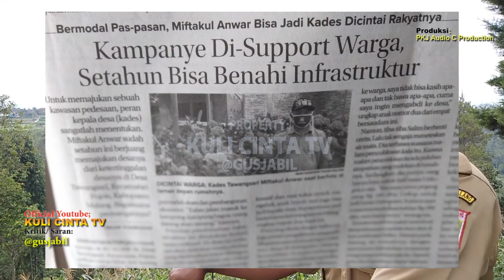Modal Rp 300 Ribu, Anak Buruh Tani Jadi Kades//Kuli Cinta Blusukan Eps 02 (2-habis)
Semangat juang Pak Takul ini patut dijadikan contoh masyarakat lain, terutama anak-anak muda. Karena meski punya keterbatasan finansial, anak buruh tani ini tetap kerja keras dalam memenangkan hati masyarakat di Pilkades. Bahkan, bapak dua anak ini rela berjuang sendiri, alias tanpa tim sukses (timses) selama masa kampanya karena tak ada modal. Sehingga, dia hanya mengandalkan silaturahmi door to door untuk mendapatkan hati masyarakat. Termasuk juga menawarkan beberapa program untuk membangun desa, terutama dari sektor pariwisata dan ekonomi kreatif. Alhasil, mantan pejual bakso ini berhasil mengalahkan empat lawan politiknya yang mayoritas punya finansial lebih. Simak kisah selengkapnya...

Mudah-mudahan suport para nettijen bisa terus memberikan semangat pada tim kami untuk berkarya.